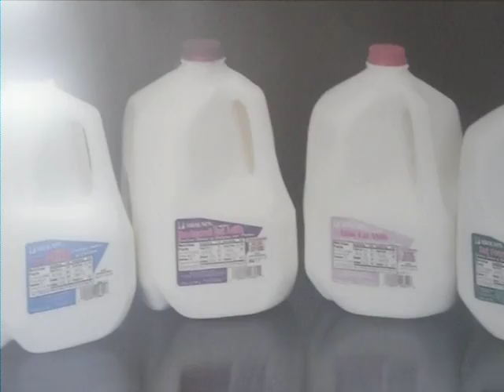Dallas TSA Trip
The mash-up video of stuff from my trip to Dallas for an engineering competition. I got 10th in the nation. All thats really mine is the video. :D Thank you!